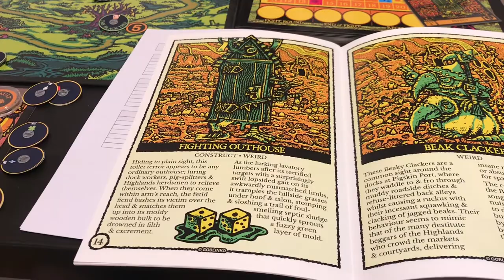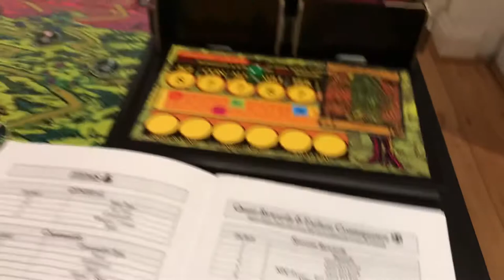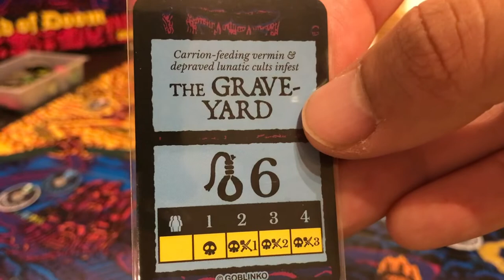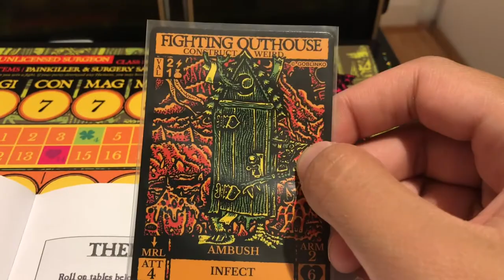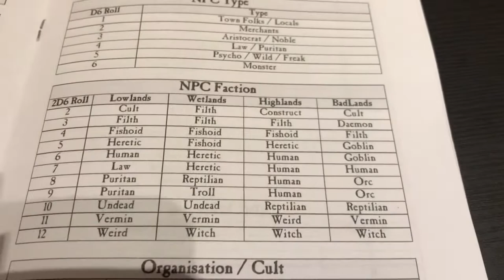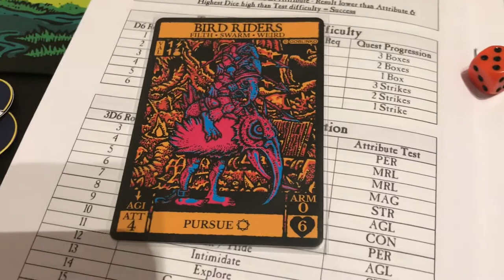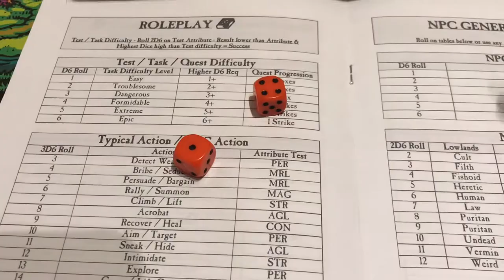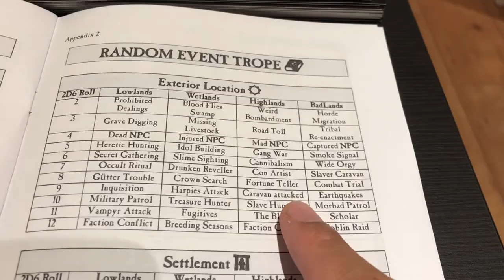Dungeon Degenerates as RPG Let’s Play - Part 3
Continue our mission to escort the fighting outhouse to the Temple of Madness.